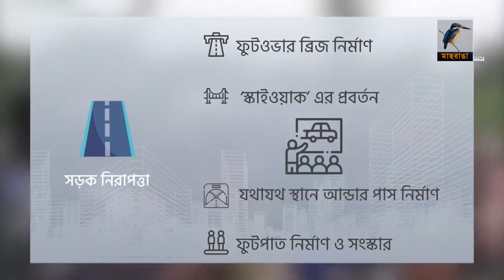উত্তর ঢাকার জন্য তাবিথের ১৯ পরিকল্পণা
উত্তর ঢাকাকে আধুনিক ও বাসযোগ্য করে তুলতে ১৯ দফা পরিকল্পনার ঘোষণা দিয়েছেন বিএনপির মেয়র প্রার্থী তাবিথ আউয়াল। নগরীর প্রধান সমস্যা হিসেবে তুলে ধরেছেন দূষণ ও মশাকে।